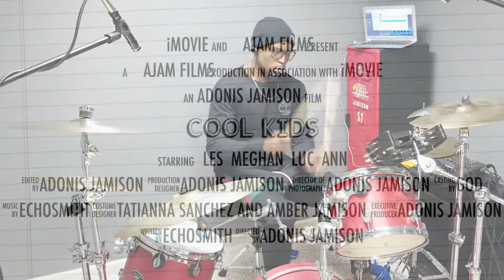Cool Kids by EchoSmith Drum Cover (HQ)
Hey guys! It's been awhile since I've put a cover up. I have two more that I will be putting out within the next few months.